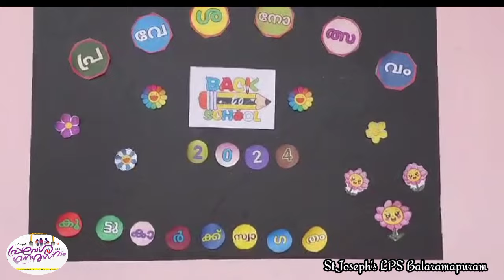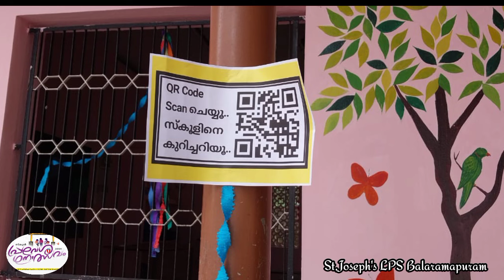school pravesanolsavam 2024 | സ്കൂൾ പ്രവേശനോത്സവം | St,Joseph's LPS Balaramapuram